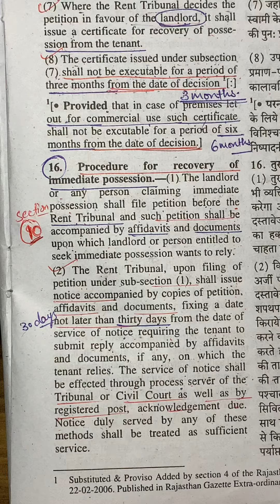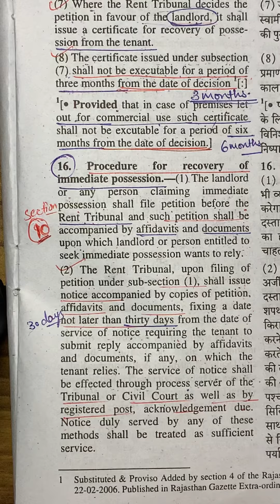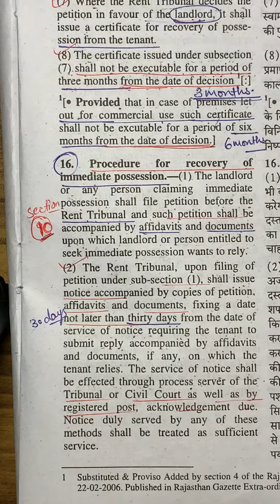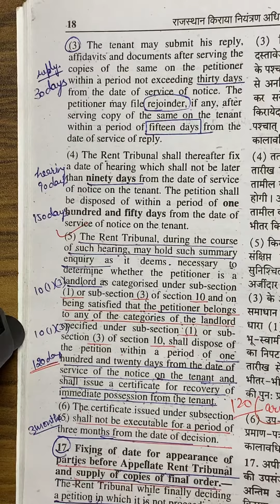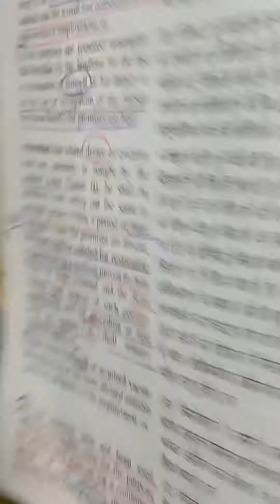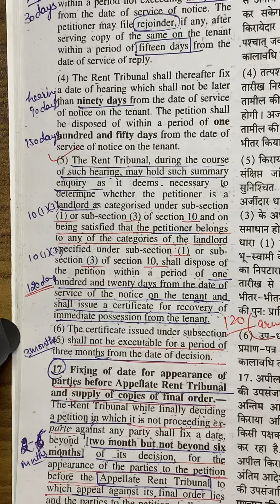Rajasthan rent control act,2001 Section 16 of Rajasthan Rent Control Act, 2001